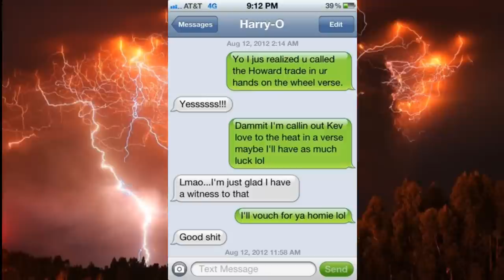Harry-O feat. Gnarly "Hands On Wheel" Freestyle